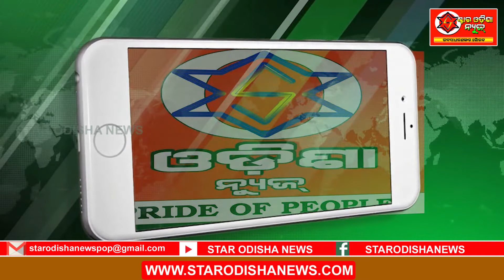ସମିତିସଭ୍ୟାଙ୍କ ଶୁଖିଲା ଖାଦ୍ୟ ବଣ୍ଟନ